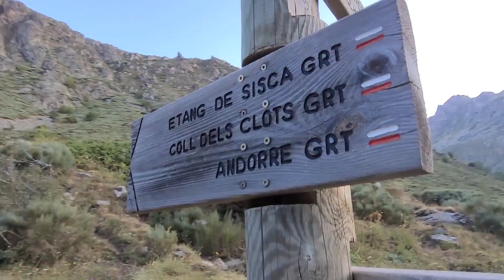Pic de l'Albe + Tour du Nérassol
Pyrénées Ariégeoises
Départ de L'hospitalet Près l'Andorre sur le sentier le Tour du Nérassol, au niveau de l'Étang de Pédourrés on contourne par la droite, on monte hors sentier pour rejoindre les crêtes vers le Pic de l'Albe, descente hors sentier vers la Porteille du Sica et continuer le sentier balisé tour du Nérassol vers l'Étang du Sisccar et le parking du départ.
Une journée ensoleillé,  un pic solitaire,  une coéquipier au top, paysages à couper le souffle,  pentes raides,  cailloux,  éboulis... l'Ariège quoi ... 🤩🤩

07 août 2022.